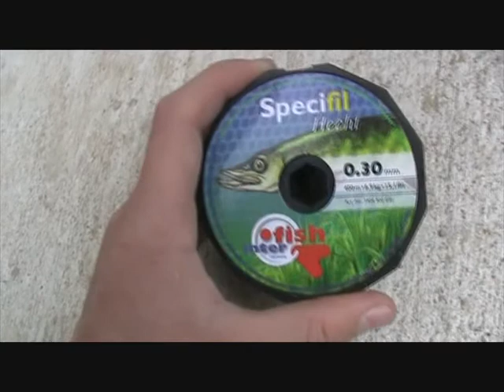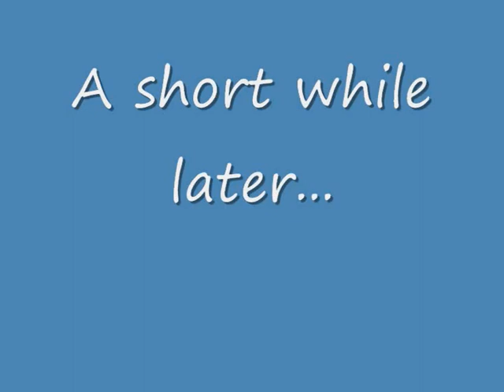Roach Fishing in Clonlara Canal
Hey guys, this time we go through in detail what kit should be brought roach and perch fishing, and show a snippet of our trip to Clonlara canal. Enjoy!